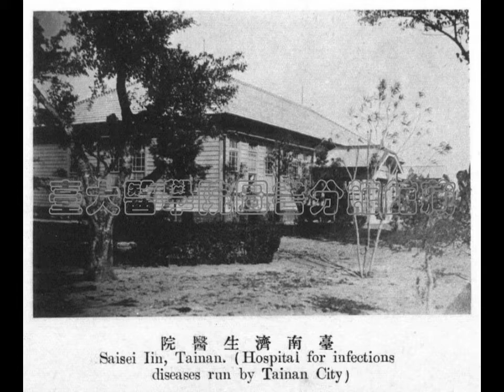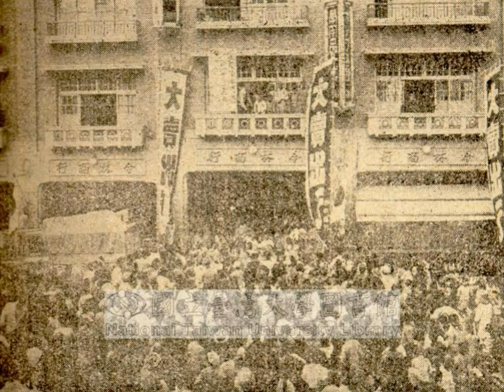南都夜曲／曾心梅(台南老照片)